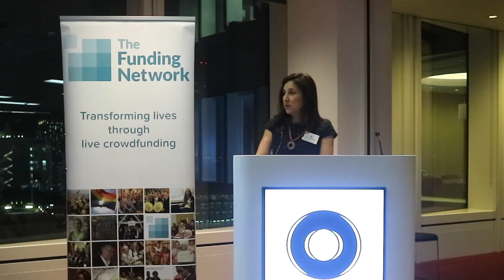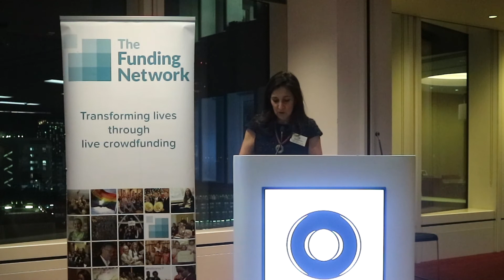Teach2Teach International pitching at TFN London, December 2018